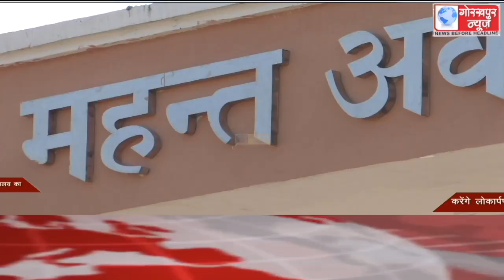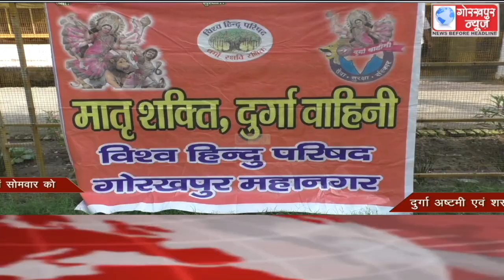GORAKHPUR NEWS Headlines 11-10-2021